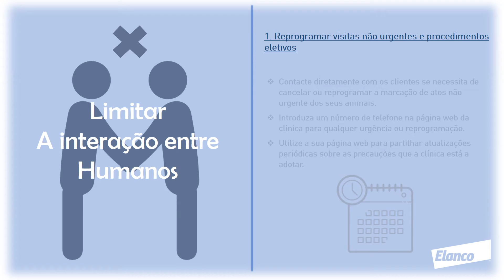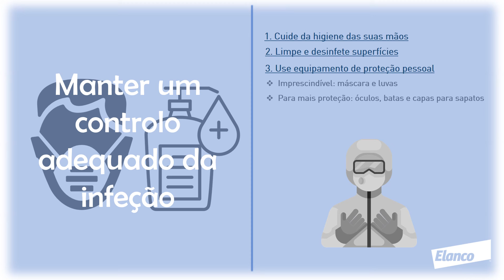Consejos COVID19 - Portugal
As clínicas veterinárias têm estado e estarão na 1ª linha durante toda a pandemia, e nós queremos estar ao seu lado. Com a atenuação das restrições,  é importante seguir os conselhos de segurança frente ao Covid 19, por isso, desde a Elanco, facilitamos-lhe estas recomendações.